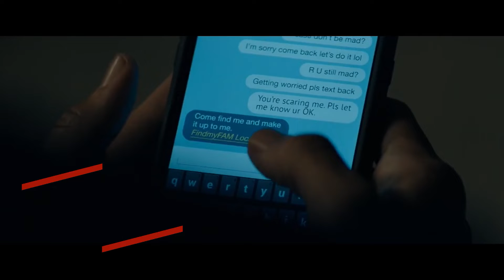Top 5 Killing Scene From Scream 2022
What You think about the List, Please Share Your Thoughts in Comment Section!